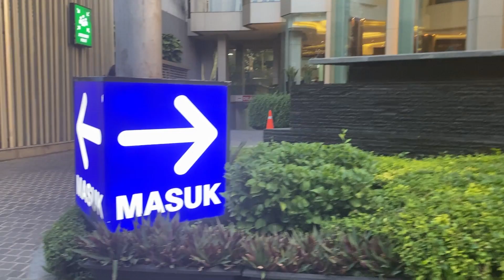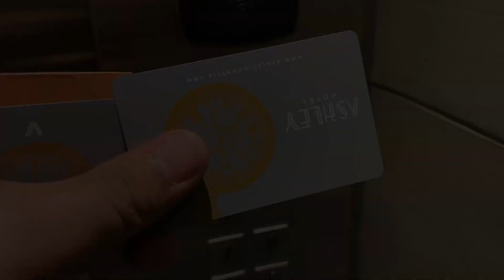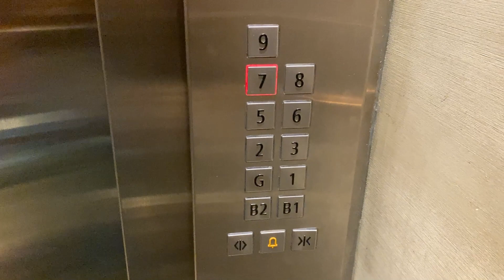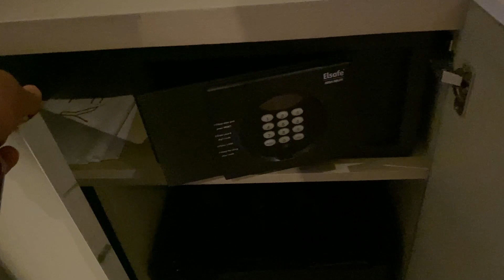Ashley Jakarta Wahid Hasyim || Walking Around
Semua Lowongan kerja saya list di link ini beserta link unk apply

Referral Investasi Bibit Reksadana : bangdarju